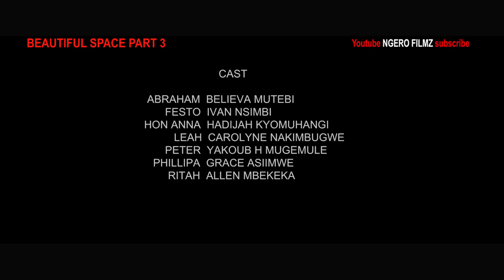Beautiful space 3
NGERO FILMZ